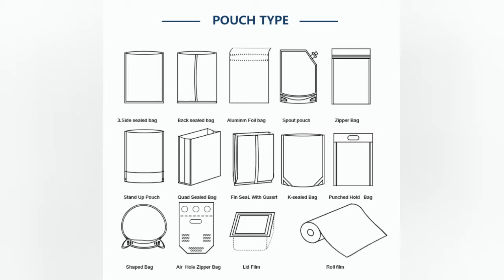SWPack - Flat Bottom Bag with Excellent Flexibility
SWPack-FLAT™the flat bottom bag offers exceptional steadiness due to its perfect box shape. this also improves visibility on store shelves and enhances brand appearance.
An important property of this packaging product side gusset bag is its flat, stable base with rounded edges, for excellent stability and easy emptying. block bottom bag is the ideal packaging solution for lightweight contents such as coffee, dry/wet pet snack, whey protein powder, cereal, rice, tea or sugar.